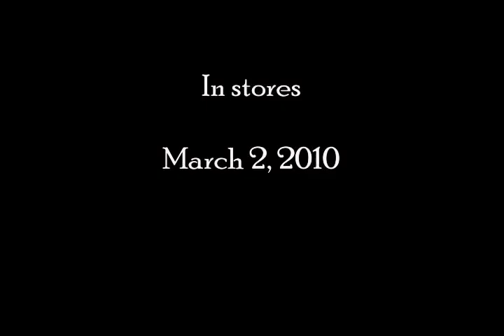THE LAST ILLUSION by Rhys Bowen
The Last Illusion a Molly Murphy mystery by Rhys Bowen